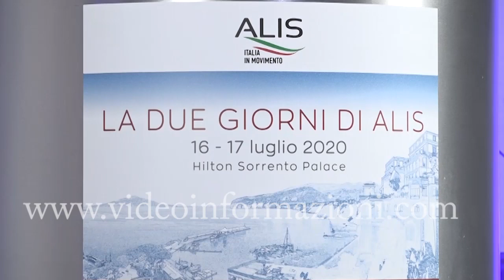Servizio Videoinformazioni web "La due giorni di ALIS"